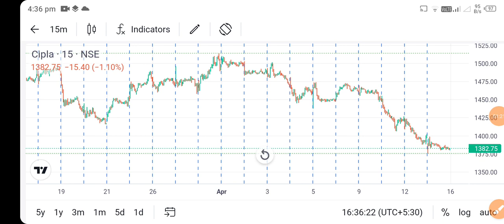cipla share news today l cipla share price today l cipla share latest news today l cipla share